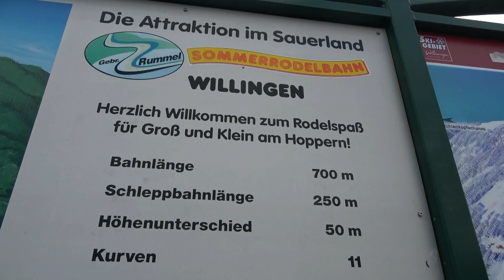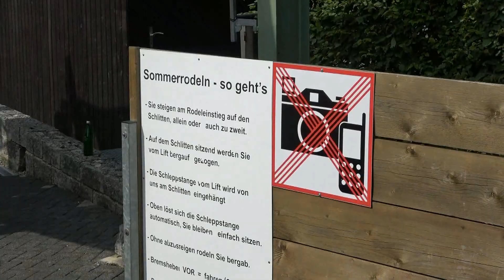Sommerrodelbahn Willingen Duitsland (Met Djalychia Koet!)